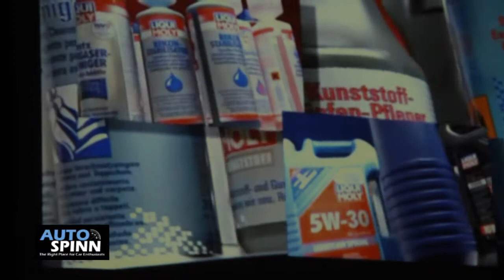คาร์แลค เปิดตัวผลิตภัณฑ์สารปกป้องเครื่องยนต์ "ลิควิ โมลี" ใหม่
เมื่อ 9 พฤษภาคมที่ผ่านมา บริษัท คาร์แลค (ไทย-เยอรมัน ) จำกัด ได้จัดงานแถลงข่าวเปิดตัวผลิตภัณฑ์ใหม่ในเครือ (LIQUI MOLY) ซึ่งเป็นสารเพิ่มประสิทธิภาพเครื่องยนต์จากเยอรมัน นำโดย "กฤษฎ์ กาญจนบัตร" กรรมการผู้จัดการ พร้อมด้วย "โรแลน บราวน์" ผู้จัดการฝ่ายการส่งออก ลิควิ โมลี เยอรมัน พร้อมเปิดตัว "กีกี้ - ศักดิ์ นานา" ดริฟท์คิงส์ของเมืองไทย ซึ่งจะมาเป็นพรีเซ็นเตอร์ให้กับ "ลิควิ โมลี"